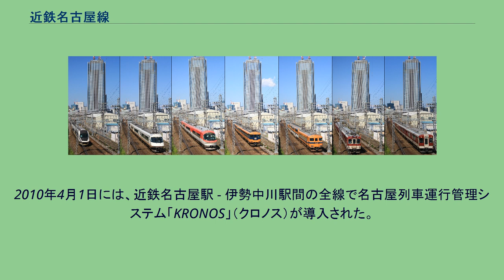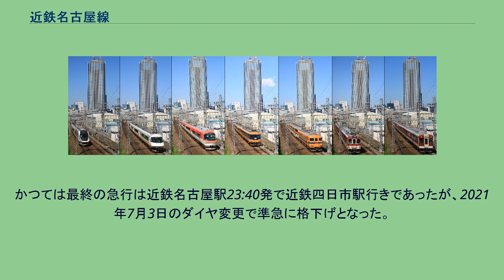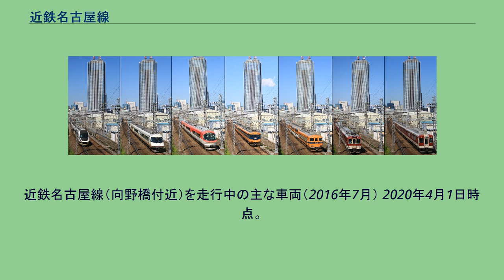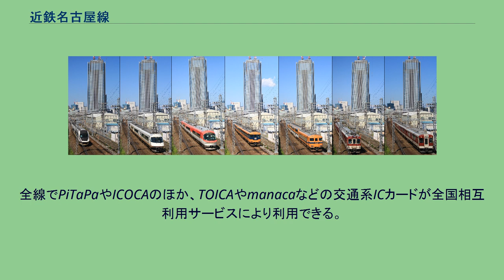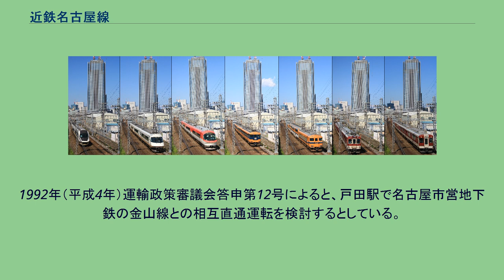近鉄名古屋線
名古屋線（なごやせん）は、三重県松阪市の伊勢中川駅から愛知県名古屋市中村区の近鉄名古屋駅までを結ぶ近畿日本鉄道（近鉄）の鉄道路線である。
伊勢中川駅から近鉄大阪線や近鉄山田線に直通して名古屋と大阪や伊勢志摩を結ぶ特急列車が多数運行されている。
また、名古屋と三重県の沿線都市（桑名・四日市・鈴鹿・津など）を中心とした地域輸送も担っており、名古屋への通勤・通学路線となっている。
東海旅客鉄道（JR東海）の関西線（関西本線）と競合関係にあるが、競合区間において単線部分が多く存在する関西線に対して線路設備・運行本数・利便性などで当路線が優位に立っている。
名古屋都市圏と三重県北中部の地域輸送を担うほか、近鉄大阪線・難波線を経由して大阪難波駅まで特急列車（名阪特急）が直通運転しており、大阪都市圏とを結ぶ名阪の幹線鉄道として東海道新幹線に次ぐ存在となっている。
なお、正式な起点は伊勢中川駅だが、列車運行上は近鉄名古屋駅から伊勢中川駅へ向かう列車が下り、逆方向が上りである。
2010年4月1日には、近鉄名古屋駅 - 伊勢中川駅間の全線で名古屋列車運行管理システム「KRONOS」（クロノス）が導入された。
全線、名古屋統括部（旧名古屋営業局）の管轄である。
名古屋線は伊勢平野の伊勢湾沿岸部に敷設され、比較的平坦な路線となっている。
それでも、内陸部を走行する津新町駅 - 伊勢中川駅間では22.7‰ - 33.3‰の勾配区間が数か所存在しており、桃園駅 - 伊勢中川駅間には最も急な33.5‰の勾配がある。
また、名古屋線は路線距離の長い本線ながらもトンネルがほとんど無いことも特徴である。
例外として、近鉄名古屋駅 - 米野駅間に地下線トンネルが、霞ヶ浦駅 - 阿倉川駅間の旧羽津駅跡にある2箇所のコンクリートトンネルが存在するのみである。
近鉄名古屋線は、複数会社が建設した路線をつなぎ合わせる形で成立した。
桑名駅 - 江戸橋駅間は、伊勢鉄道（後の伊勢電気鉄道、伊勢電。現在の第三セクター鉄道の伊勢鉄道とは無関係）によって建設された。
元々、同地域には国鉄関西本線と参宮線（現在の紀勢本線の亀山駅 - 多気駅間を含む）が、明治期に私設鉄道の関西鉄道と参宮鉄道によってそれぞれ敷設されていた。
両線は大阪方面からの輸送を主眼に置いた線形となっており、愛知県や三重県北部から三重県中南部に向かうには、亀山駅でスイッチバックを必要とした。
伊勢鉄道（初代）はそれを短絡する目的から設立され、三重県の二大都市である四日市と津を結ぶ路線を1915年 - 1924年に順次開業させた（桑名駅 - 江戸橋駅 - 津駅（部田駅）間。
なお両都市間には1973年に同じ理由で国鉄→伊勢鉄道（2代目、前述）伊勢線が開業した）。
軌間は国鉄との貨車直通を考慮し、1067mmの狭軌とした。
また、軽便鉄道であり路線規格は低く、沿線諸集落を縫うために、曲線を多用した線形が採用された。
この段階では一地方のローカル私鉄であったが、1926年に社名を伊勢電気鉄道に改め、同年中に直流電化を完成させた頃から、「東海の飛将軍」と呼ばれた有力実業家の熊沢一衛が社長に就任したこともあって拡大策をとるようになり、北は名古屋への進出、南は伊勢神宮がある宇治山田への進出を目論むようになった。
当時、関西系の企業である大阪電気軌道（大軌、現在の近畿日本鉄道の直系母体）と、その子会社で参宮急行電鉄（参急）が大阪から伊勢への進出を目論んでいた。
伊勢電は北への路線は1929年に桑名駅までを開通させ、養老電気鉄道（現在の養老鉄道養老線）を買収した時点でそこから先の延伸を後回しとし、地元企業としての対抗心から参急が建設中の路線と並行する伊勢への路線を優先して建設した。
参急線の全通5日後には部田駅 - 津新地駅 - 新松阪駅 - 大神宮前駅（豊受大神宮、外宮前）間の路線を全通させ、桑名駅 - 大神宮前駅間に新製車のモハニ231形を用いた急行電車を走らせた。
新規開業区間の多くが複線電化の高規格路線であったが、前述したように元々は四日市駅 - 津駅間は低規格の路線であったため、四日市と津の両市内では市街地をクランク状に縫う形で線路を敷かざるを得ず、急カーブ区間が生じた。
特に四日市駅のすぐ北は、三重鉄道や四日市鉄道から譲り受けた路盤を用いて線路を敷いたことから、半径100mで南方向か...